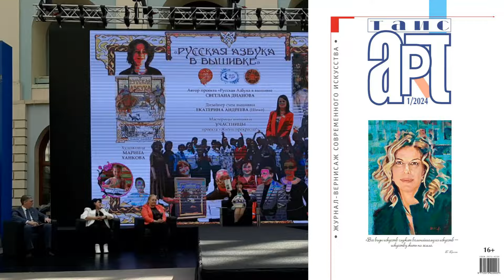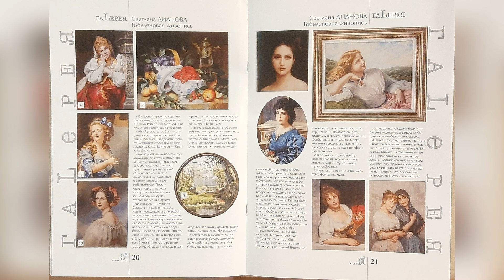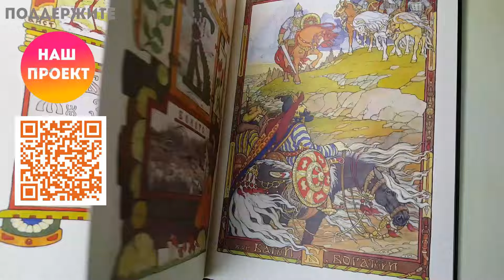АЛЕКСАНДР ТУРОВ, учредитель журнала "Таис Арт", о проекте "Русская Азбука в вышивке"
Торжественная презентация проекта «Русская Азбука в вышивке» состоялась 4 мая 2024 года с 13.00 до 14.00 на большой сцене Гостиного Двора в Атриуме, в рамках ЧЕТВЕРТОЙ Художественно-промышленной выставке-форуме «УНИКАЛЬНАЯ РОССИЯ", которая проходит со 2 по 12 мая 2024 года!

Среди почетных гостей - АЛЕКСАНДР ВЛАДИМИРОВИЧ ТУРОВ, русскоязычный писатель в Чехии, учредитель журнала "Таис Арт"

4-я Художественно-промышленная выставка-форум «Уникальная Россия»

Даты проведения: 2- 12 мая 2024 года

Место проведения: Москва, ул. Ильинка, 4
Выставочный центр ГОСТИНЫЙ ДВОР